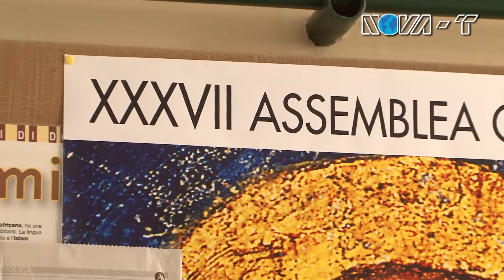Assemblea Famiglie Francescane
Si è svolta nei giorni scorsi, a Loreto, la XXXVII Assemblea Generale delle Famiglie Francescane. I ministri Provinciali italiani dei diversi Ordini che si rifanno a San Francesco si sono raccolti per confrontarsi, dialogare e riflettere insieme a partire dal titolo: "Con Francesco... cattolici e apostolici: una sfida per noi oggi".
Oltre ai lavori nei gruppi, i frati hanno vissuto un momento particolarmente intenso di preghiera nel Santuario di Loreto, soffermandosi soprattutto all'interno della Beata Casa, che la tradizione dice essere la dimora della Santa Famiglia, trasportata da Nazareth a qui dai Crociati sul finire del XIII secolo.
Durante l'Assemblea, c'è stata inoltre la presentazione del documentario NOVA-T "Benvenuti a Loreto", realizzato in collaborazione con la Provincia dei Cappuccini delle Marche. Altri interventi del convegno: il direttore di Avvenire, Marco Tarquinio e il cantante Amedeo Minghi, che ha presentato il suo progetto "Cantare la fede".
NOVA-T era presente con una tropue che ha raccolto diverse interviste, raccontando con un breve filmato il significato di questo incontro inter-francescano.